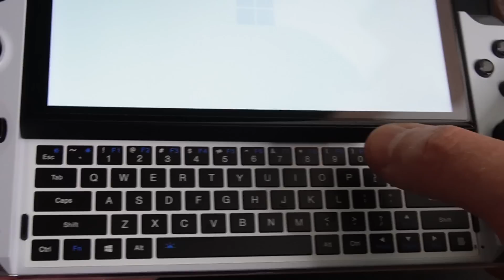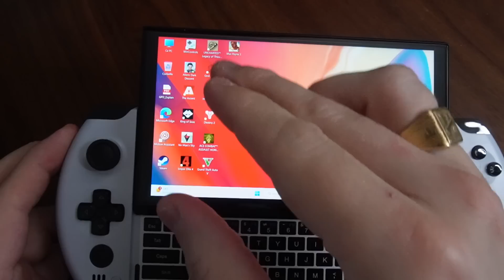MA PLAYSTATION PORTABLE NEXT-GEN 😱 GPD WIN 4, cette MERVEILLE !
Commander la GPW WIN 4